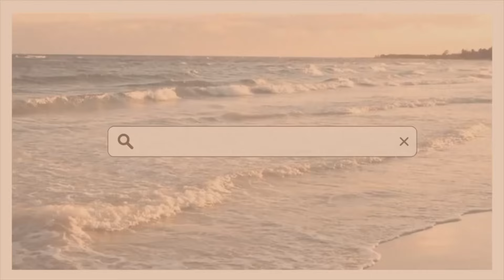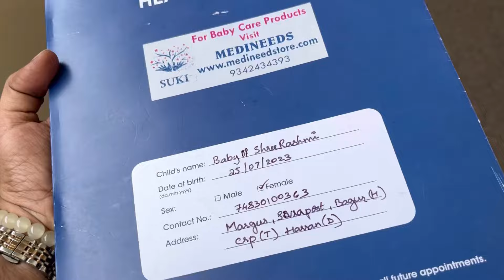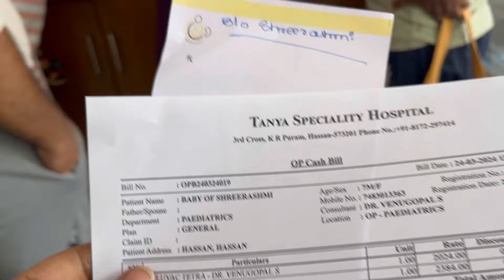ಪಾಪುಗೆ ಕಿವಿ ಚುಚಿಸಿಧ್ವಿ || shopping day|| A day to remember